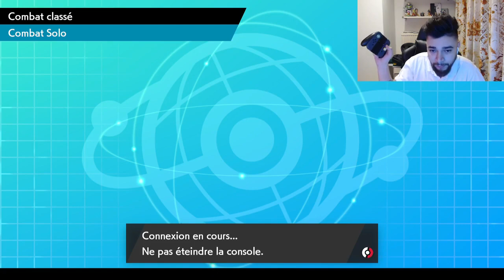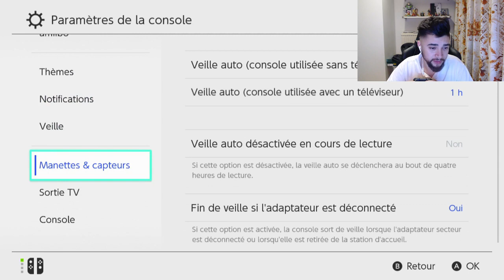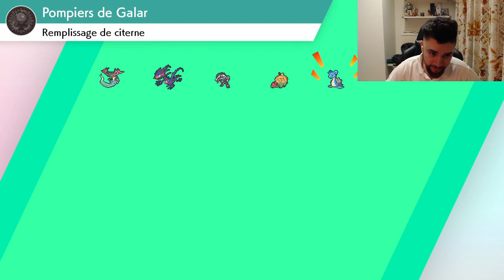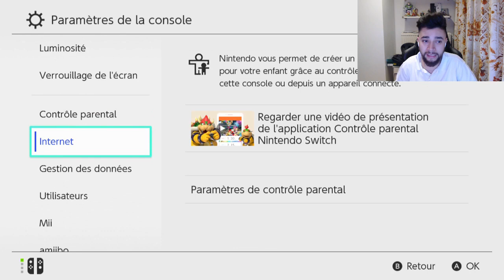MONTER CES POKÉMON NIV 100 ET METTRE LES EV EN 10 MIN SUR POKÉMON ÉPÉE BOUCLIER! ASTUCE !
Bonjour à tous sur cette nouvelle vidéo astuce je vous montre une technique qui marche très bien pour faire monter vos pokémon niveau 100 sans faire de raids dynamax et générer des pokémon!